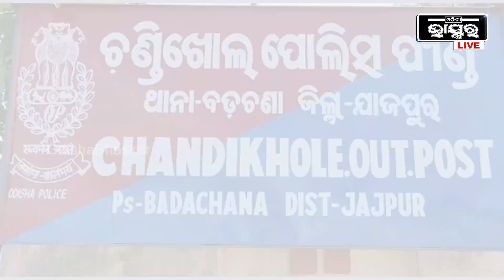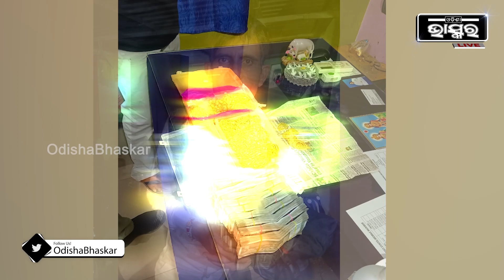ସୁନା ବ୍ୟବସାୟ ଙ୍କ କର୍ମଚାରୀ ସହ ୭୦୦ ଗ୍ରାମ ସୁନା ଓ ୪ ଲକ୍ଷ ରୁ ଉର୍ଦ୍ଧ୍ୱ ଟଙ୍କା ଉଦ୍ଧାର କଲା ପୋଲିସ